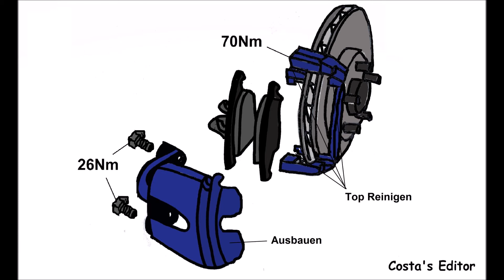Ford Fiesta VI (MK6) 1.5 TDCi 55 kW 09/2012- Anleitung Bremsen Vorne wechseln mit Anzugsdrehmomente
Ford Fiesta VI (MK6) 1.5 TDCi 55 kW 09/2012- Anleitung Bremsen Vorne (Scheiben +Klötzen) ersetzen wechseln mit Anzugsdrehmomente